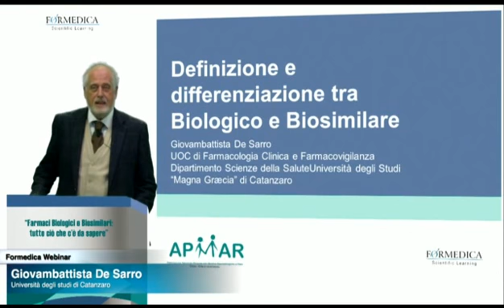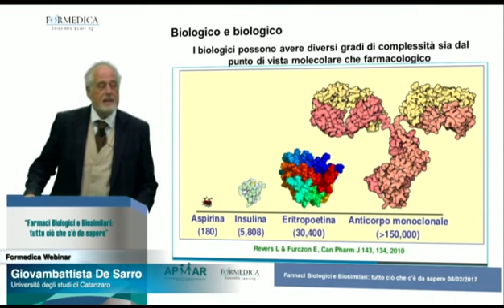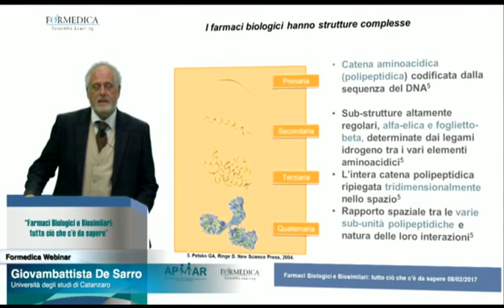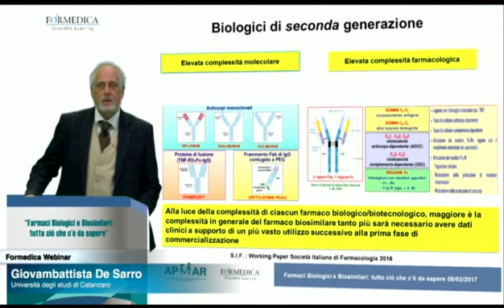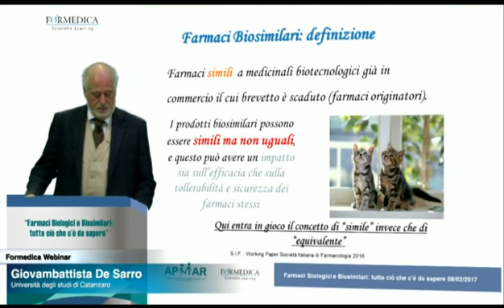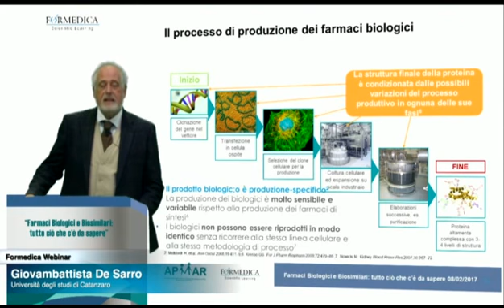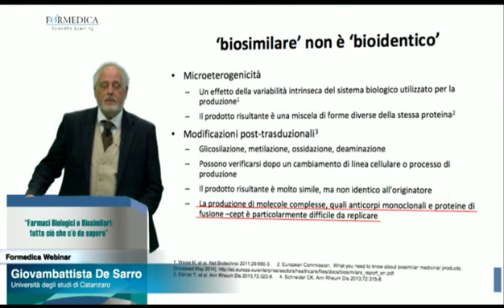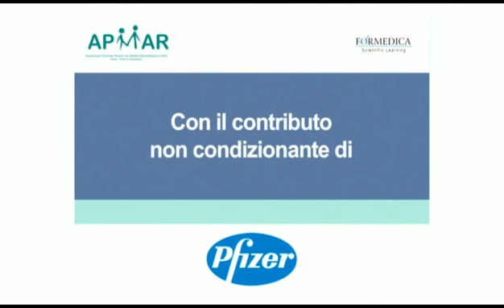Prof. De Sarro. Definizione e differenziazione tra Biologico e Biosimilare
Firenze, 8 febbraio 2017. Nel video, il Prof. De Sarro durante la relazione: "Definizione e differenziazione tra Biologico e Biosimilare", tenuta durante il Webinar di APMAR sui farmaci biotecnologici e farmaci biosimilari.
APMAR ringrazia Formedica, partner indispensabile per la perfetta riuscita dell’iniziativa.

° Twitter goo.gl/GKwQCK
° Linkedin goo.gl/3Uj5Mu